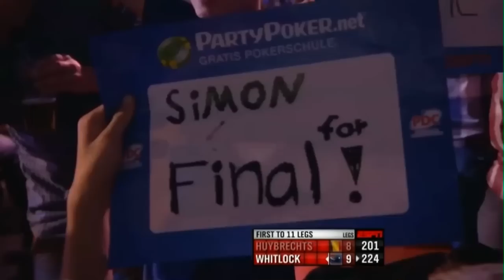Whitlock v Huybrechts | 4/4 | Semi Final | European Darts Championships 2012